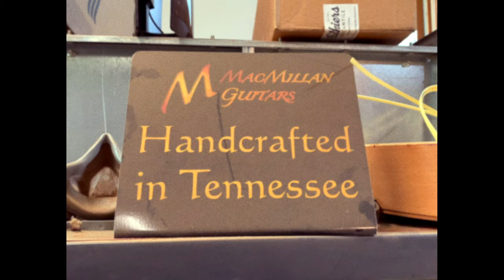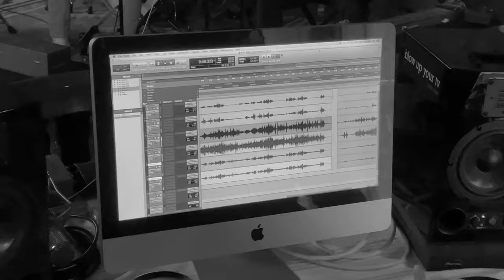Rude Music - Live From MacMillan Guitars - "Which Carolina"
Matt Nolan- vocals
Kevin Nolan- dobro, vocals
Marty MacMillan- guitar

Mixed by: Josh Washam
Edited by: Kevin Nolan